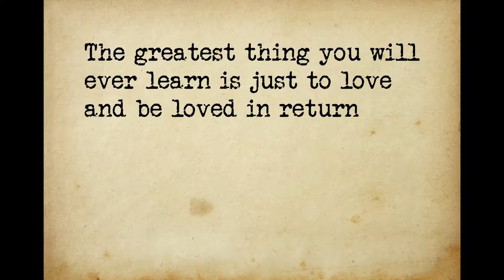Come What May Slideshow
A Valentines Day present for my beautiful wife.